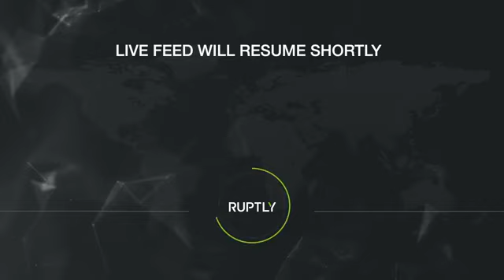Live from Temple Mount following clashes between Israeli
clashes broke out between Israeli police and Palestinians amid celebrations marking Jerusalem Day.
Footage from the al-Aqsa compound showed hundreds of people running as security forces stormed the grounds. Dozens of injuries have been reported.
How come in almost every country now, brutal, unprovoked attacks on innocent unarmed civilians, by heavily armed uniformed thugs are described as 'clashes' breaking out.